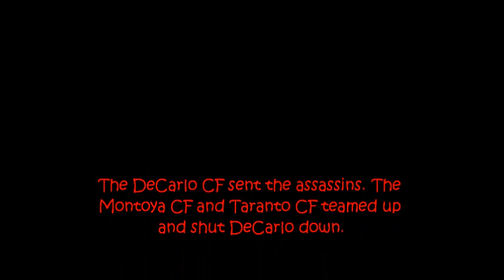LaRocca Fake Hit